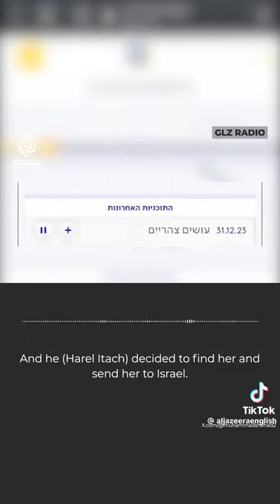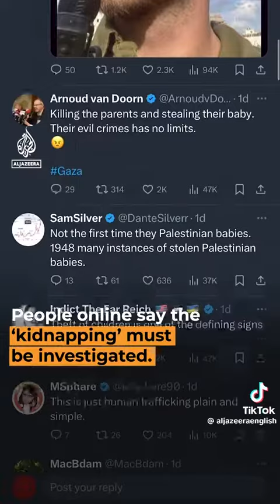Israeli soldiers steals baby